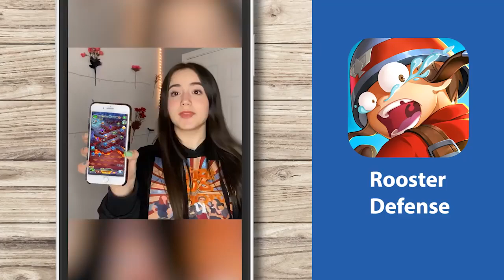Rooster Defense (Official Trailer)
Design your map, manage your tower, use your strategies to destroy the incoming Minions!
Soldiers, troops, generals, load your guns, armed to teeth!
Getting the time right to fight back!!

--Rooster Defense--

A tower defense game full of fun, strategies, relaxation and challenge!
No matter you are a rookie or master of tower defense, Rooster Defense will bring you an extraordinary experience!

--Feature of Game--

· Design turret defense to frustrate the invasion of Minions and collect gold.
· Merge and upgrade turrets while adopting suitable strategies to fight against different enemies.
· Defeat the more powerful BOSS to unlock more advanced weapons and techs.
· Your soldiers will guarantee collection of coins for your. Don't forget to come back and upgrade them.

--Highlight of Rooster Defense--

· Idle game and infinite upgrade
The battles can be done by fusing and upgrading your turrets without too many manual operations
· Diverse strategies and flexible matching
Use a wide range of turrets to strike back different enemies of different traits.
· More themes of maps waiting for you to unlock
Island, forest, desert, and many others to be seen in each theme of map!
· More hidden functions to help you win
Super fancy tech system to boost your power.

No more hesitation, just pick up your weapon & join this campaign!